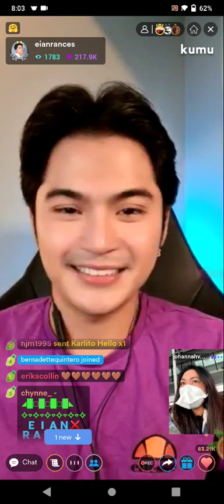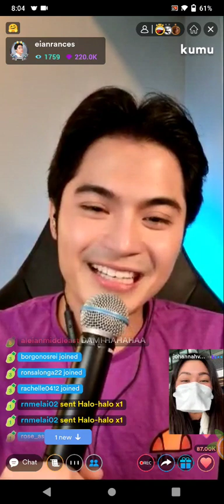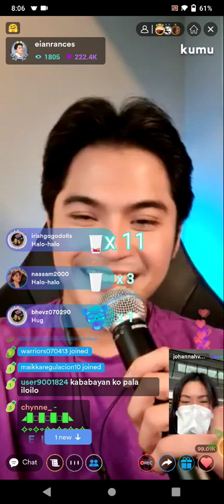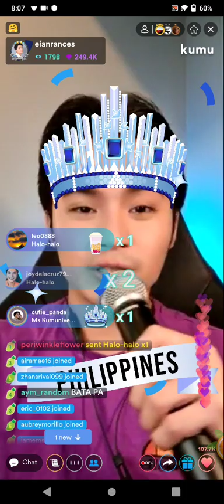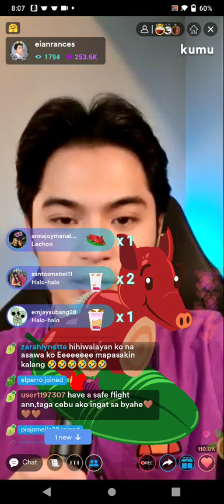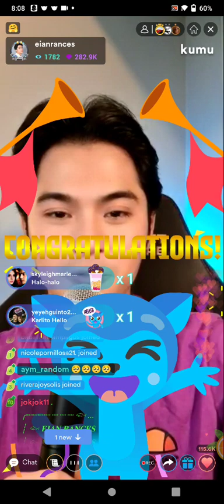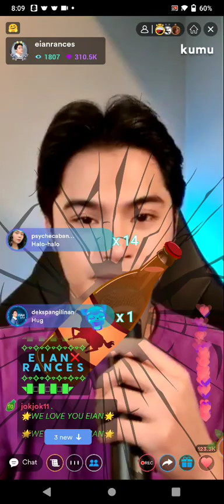EIAN RANCES KUMU LIVE CAMPAIGN UPDATE | JANUARY 19, 2022